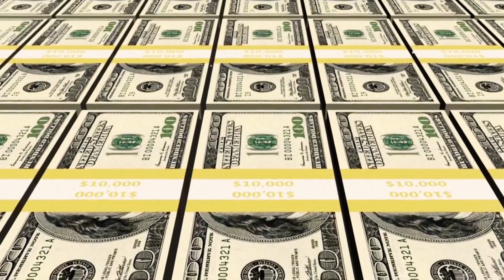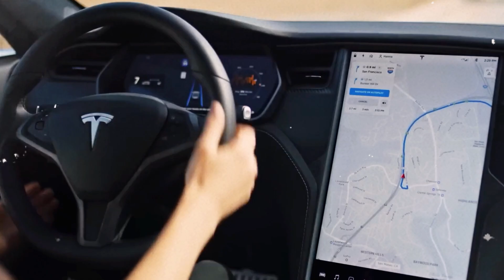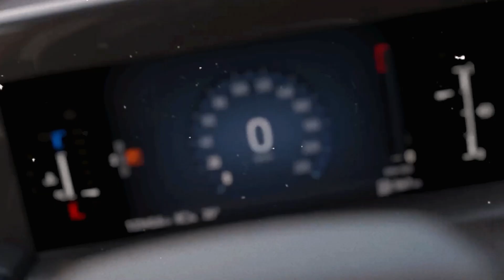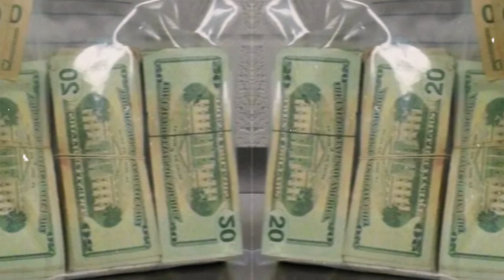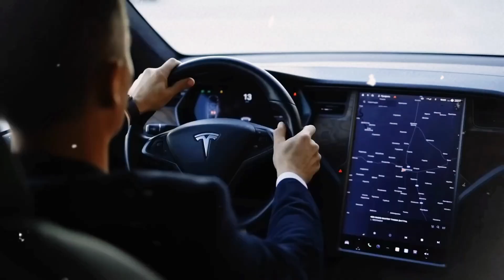Elon Musk Review 2025 Tesla Van with REAL Design, Specs & Crazy Battery Tech!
Get ready for an exclusive look at the groundbreaking 2025 Tesla Van, as Elon Musk himself unveils its stunning design and cutting-edge technology! In this video, we’ll dive deep into the REAL specs of Tesla’s newest addition to the EV lineup, showcasing the van’s futuristic features, revolutionary battery advancements, and incredible performance capabilities. Discover how Tesla’s crazy battery tech is setting new industry standards and transforming the world of electric vans. Whether you’re a Tesla fan or curious about the future of transportation, this reveal is one you can’t miss!

• Real design details
• Powerful new specs and innovations
• Revolutionary battery technology explained
• How Tesla is changing the game for electric vans

Watch now to explore the van that’s set to redefine the future of mobility!